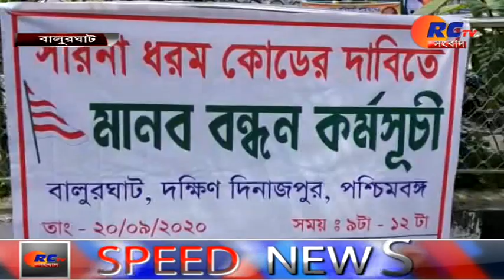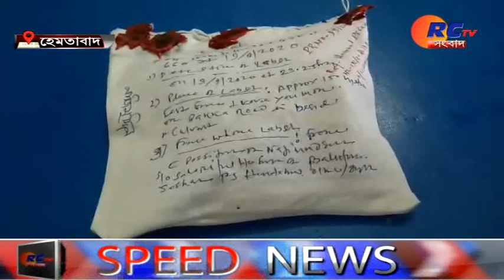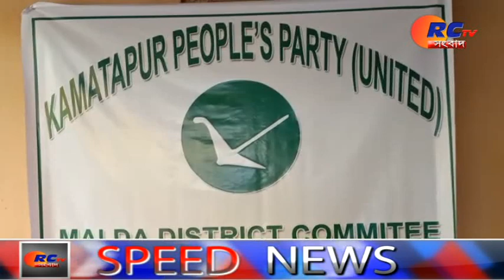Rctv Speed News _200920